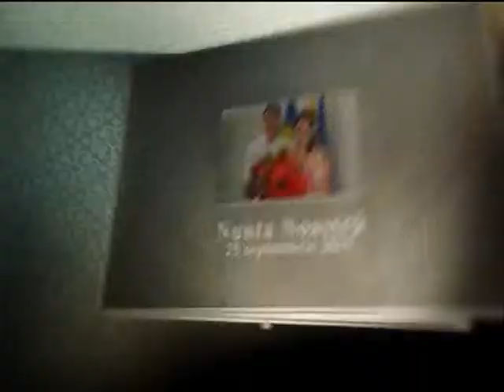ARTIMAGE INTRO 4